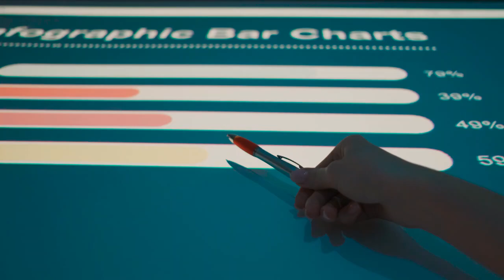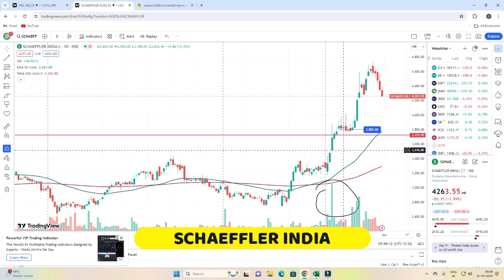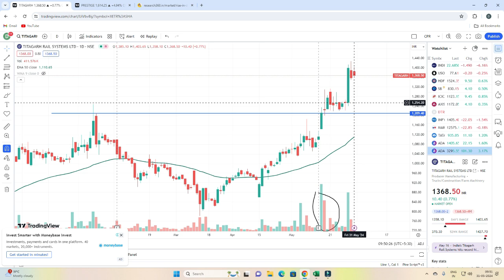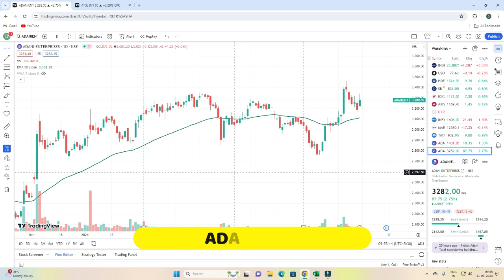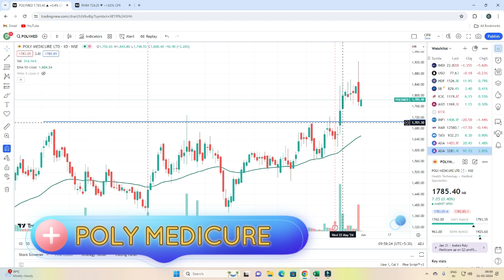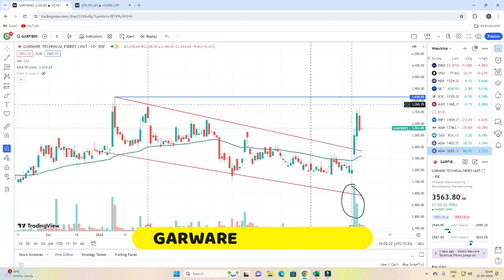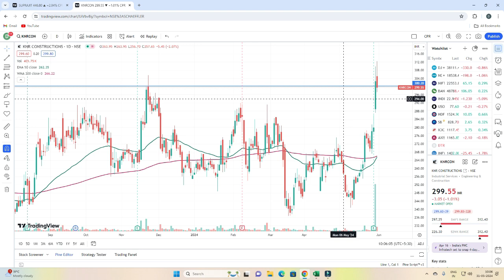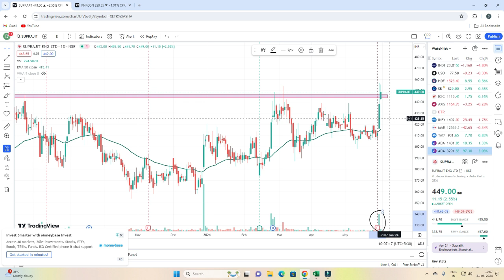SWING TRADING❇️ANYBODY CAN TRADE✅SWING TRADING SIMPLIFIED❇️8 BULLISH STOCKS BUY NOW🔥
Queries,
swing trading
optionstradingscalping strategy
MULTIBAGGERS STOCKS
PSU STOCKS

Trading
Best Small cap stock buy now
BEST BREAKOUT STOCKS FOR SWING TRADING
TOP MOMENTUM STOCKS